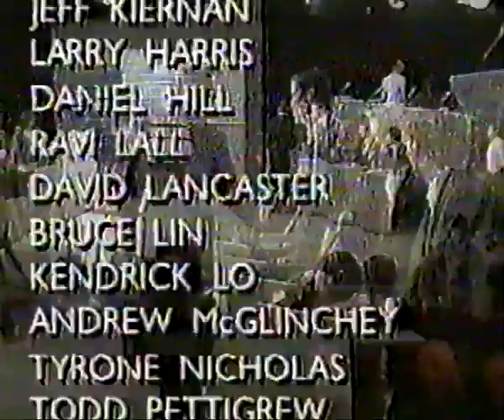Reach for the Top Nationals 1994 Quarter-Final (Manitoba champion vs Manitoba runner-up)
Reach for the Top 1994 National Quarter-Final: Kelvin High School (Winnipeg) vs Miles Macdonell Collegiate (Winnipeg)